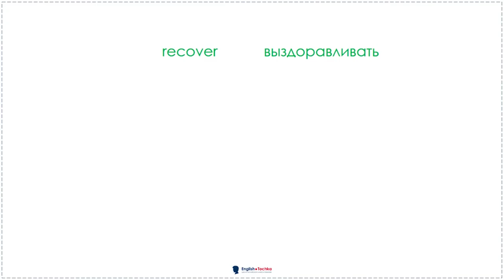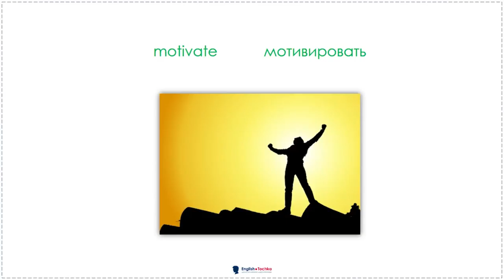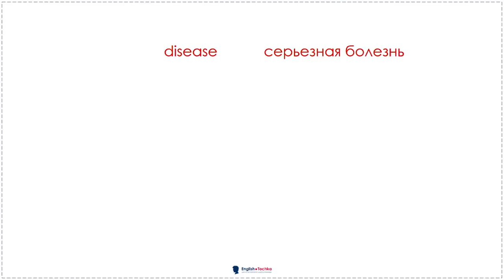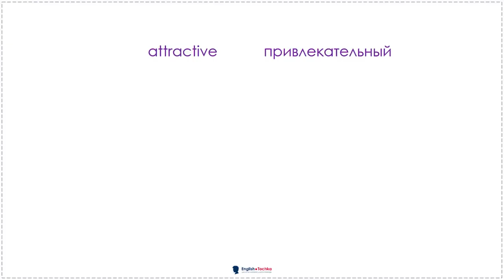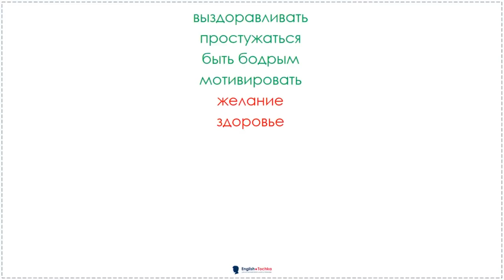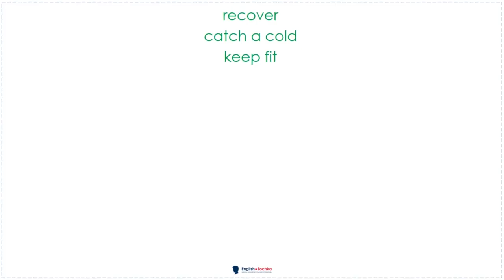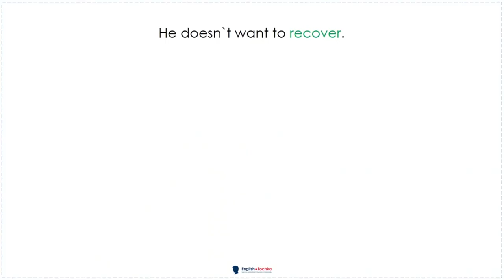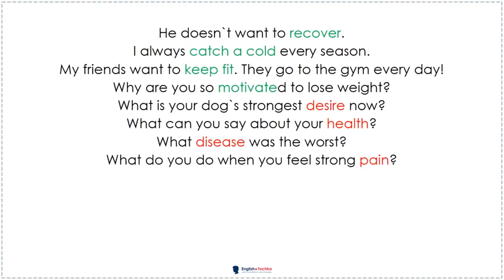Английский за 2 месяца. Неделя 7. День 3. Слова. Vocabulary Week 7.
Учите английский легко и быстро. В интенсивном методе вы будете учить английский в течение 2 месяцев. Пожалуйста, примите активное участие. наш телеграмм канал. На этом канале телеграммы вы также можете делать упражнения.